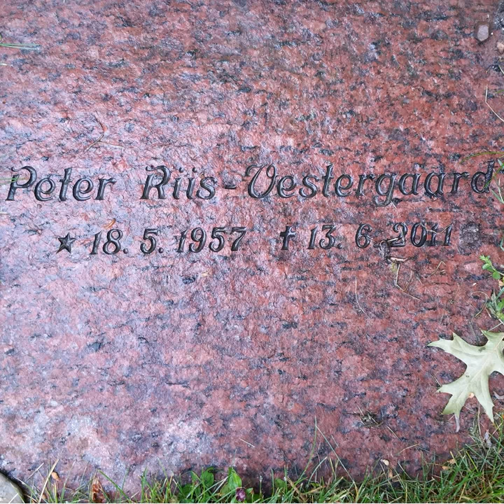Core - Song for Peter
Core - Song for Peter · Moonday